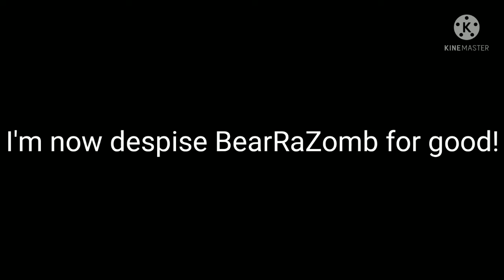You know what!!? (read the description)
Reasons:
1. he takes my favourite Ashley way too seriously by making fatality video on her, like i'm said, come on, if you still hate Ashley, just deal with it already!
2. he made bad video out of me!

but if you like this user, i can handle your opinion on it